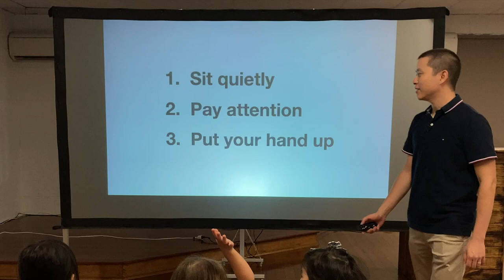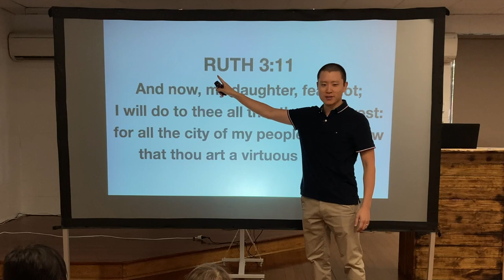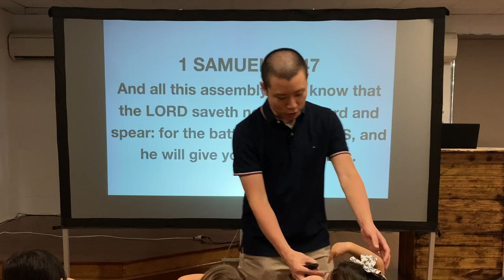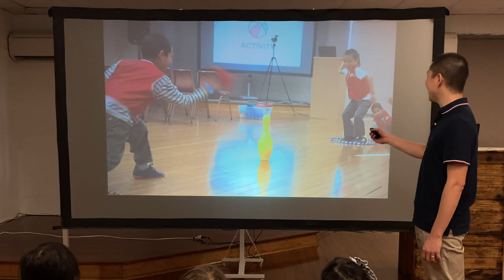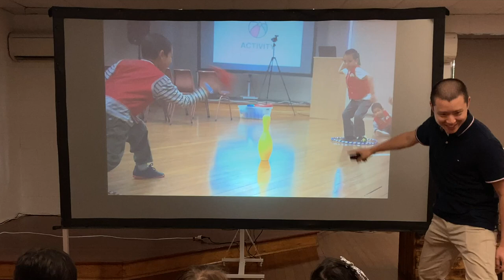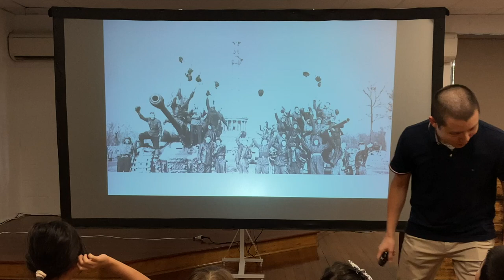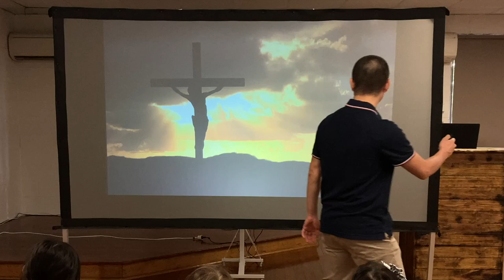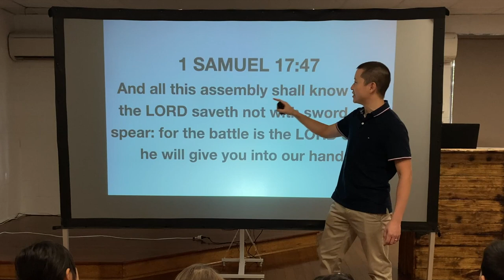KIDS: Winning with God (1 Samuel 21:27)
Victor Tey teaches the children in Kids Bible Club that the most important victory we win with God is the victory of believing on Jesus Christ for salvation.